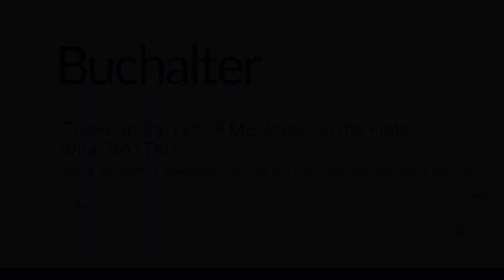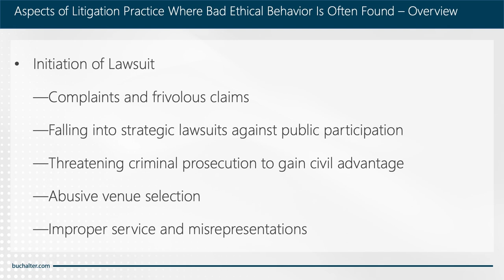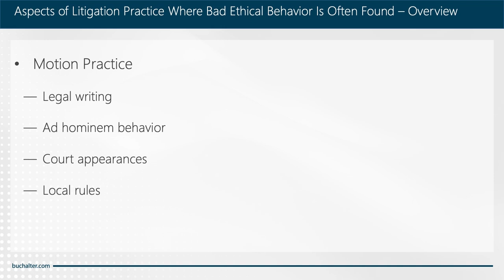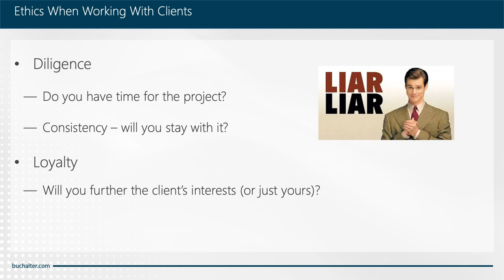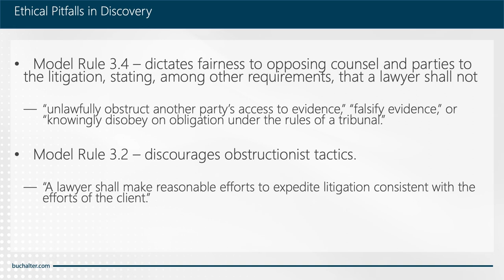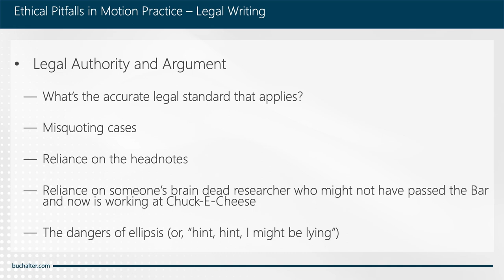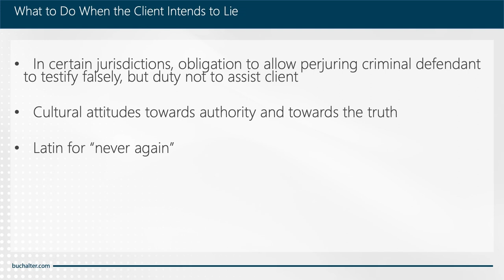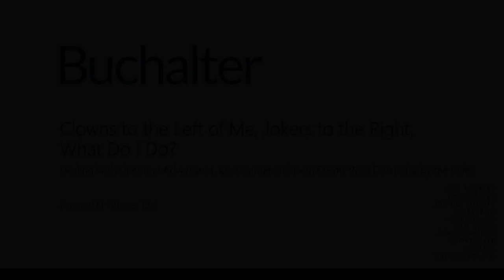Clowns to the Left of Me, Jokers to the Right, What Do I Do? Dealing With Unethical Adversaries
In this fun, topical and engaging course, veteran litigator Andrew Struve examines the legal, ethical and practical implications of dealing with unethical adversaries, co-counsel and clients who don't play by the rules, and provides sage advice on how to deal with bad behavior by others in the moment. This program includes an overview of the legal ethics rules that most often come into play in this context, including an attorney’s duties of competency, diligence, loyalty, confidentiality and candor.
Presenter: Andrew Struve